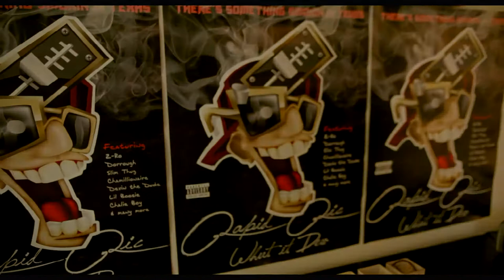Dj Rapid Ric starring Paola Garcia in PLP feat Gerald G, Dorrough, Lil Boosie & Chalie Boy